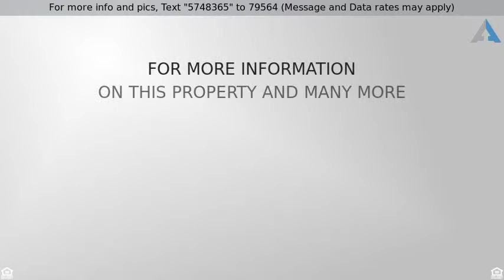Priced at $239,900 - 14190 Iroquois Woods Drive, Fenton, MI 48430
Single Family Residence, 2 Story,Colonial - Fenton

Welcome to your new home in the Iroquois Woods Subdivision. Close to Fenton and Holly and just minutes from Seven Lakes State Park.  This home offers 4 bedrooms and 2 1/2 baths The fire lit living room has cathedral ceilings with sky lights for more natural lighting. The master bedroom has a very large master bath with a jacuzzi tub and walk in shower. The back yard is fully fenced with a large pole barn to store all of your toys.